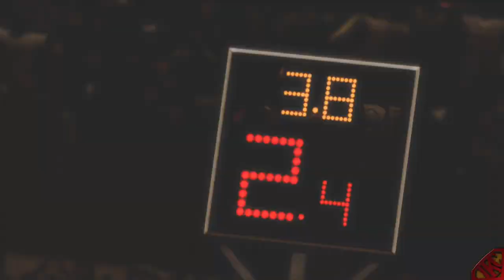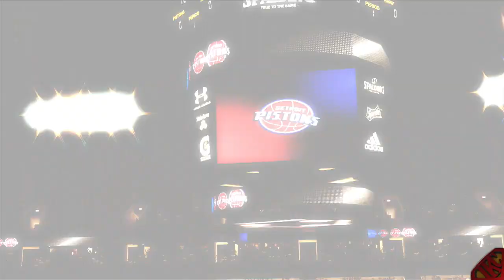NBA 2K13 Association: Philadelphia 76ers - Ep. 10 | Bynum VS. Noel & Do The Sixers Watch My Videos?